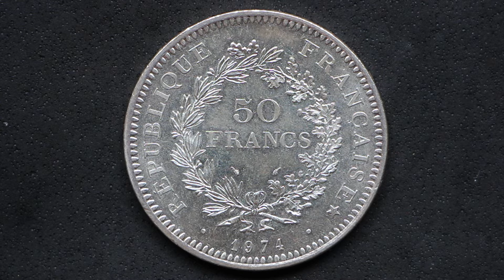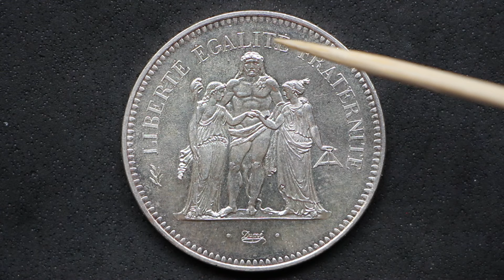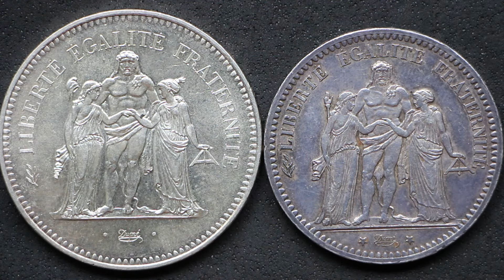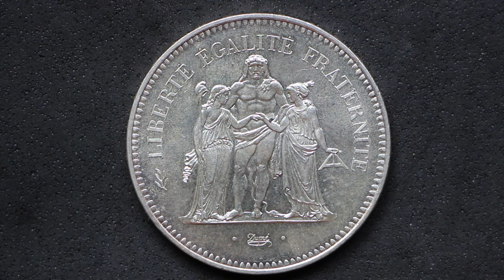MONEDÓN (+40MM) de 50 Francos de PLATA | 1974 | FRANCIA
O mucho dinero suponía el tener esta moneda en Francia allá por los años 70 o que clase de carteras hacía falta para llevar 2 o 3 monedas de estas!!

Para el caso, aquí tenéis una nueva moneda de plata que pasa a formar parte de mi colección de monedas.